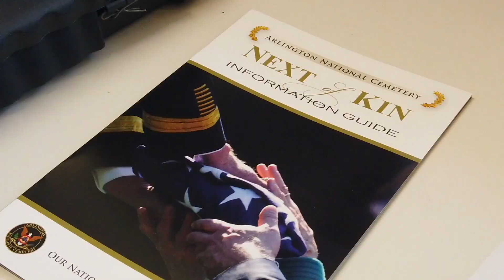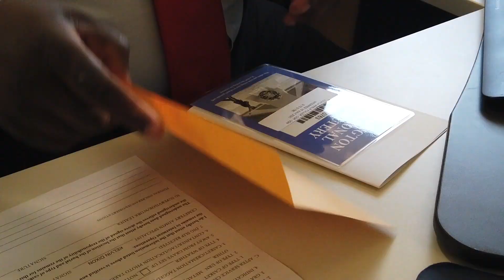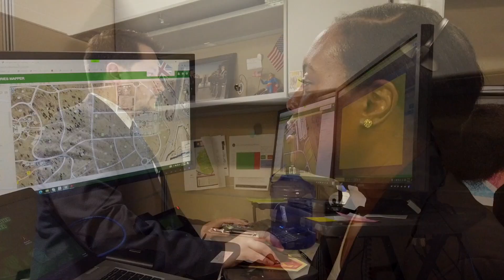Behind the Scenes with Interment Services at Arlington National Cemetery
Take a look behind the scenes of Arlington National Cemetery’s Internment Services team.

Join cemetery representatives Kelvin Dixon, Adrian Obie, and Ken Macomber as they walk you through their day-to-day at the cemetery and tell you what working at Arlington National Cemetery means to them.

Honor. Remember. Explore.

(U.S. Army video by Vincent Pecoraro / Arlington National Cemetery)